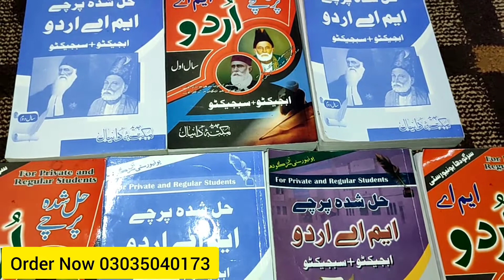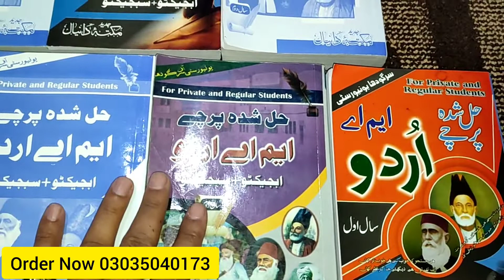uos ma urdu guess paper 2022, sargoha uni ma urdu part 1 guess 2022, m.a urdu part 2 uos easy notes